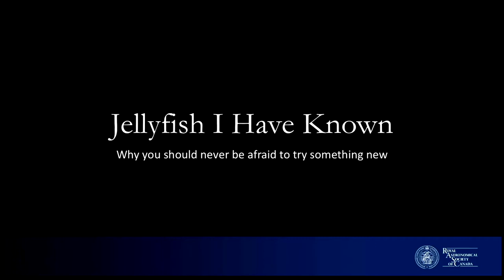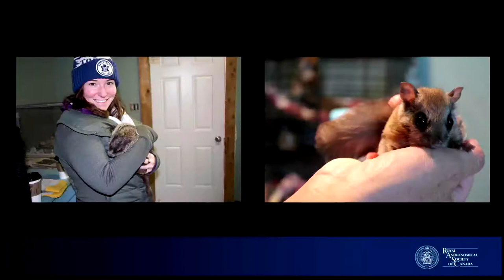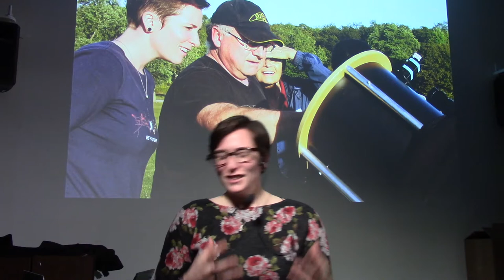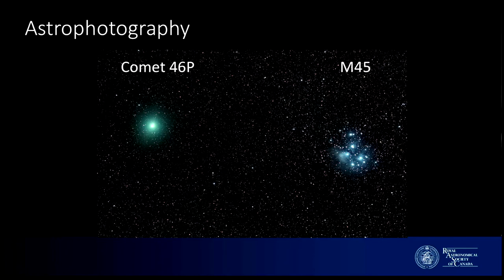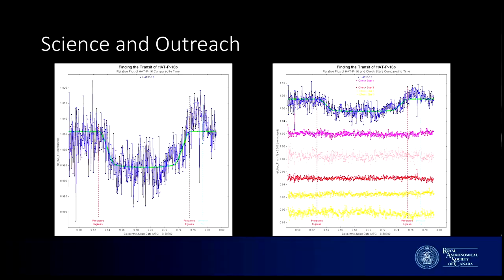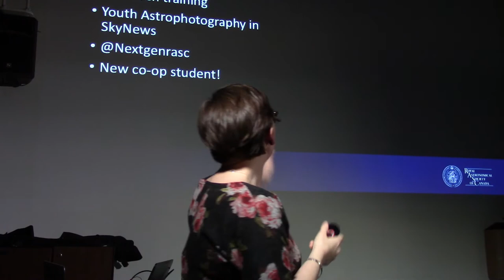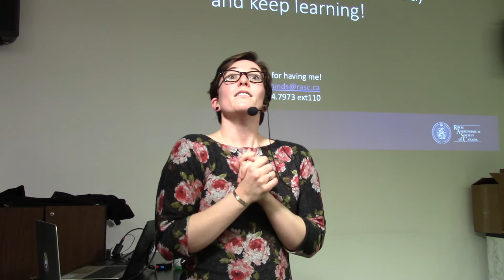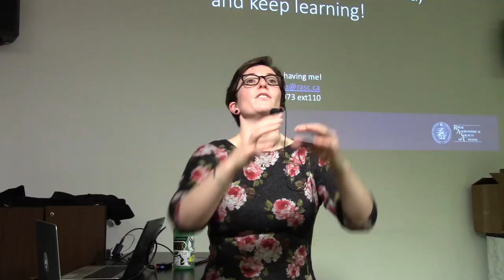Speaker's Night - Jellyfish I Have Known: The Aquatic and the Nebulous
Jenna Hinds, the Youth Outreach Coordinator at the Royal Astronomical Society of Canada, gave a spirited presentation describing how she developed her interest in Astronomy and the varied route she took to get there. She also explained the projects she is undertaking while working for RASC National office. She spoke at the RASC Toronto Centre's Speaker's Night on March 11, 2020 at the Ontario Science Centre.